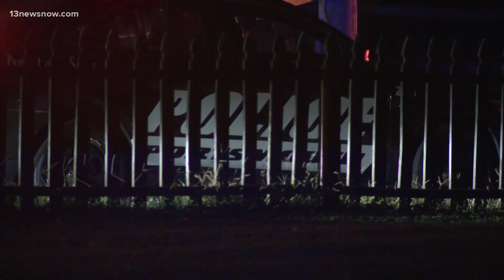1 dead, 4 injured after shootings reported in Portsmouth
The two shootings happened 30 minutes apart a little over a mile away from each other.